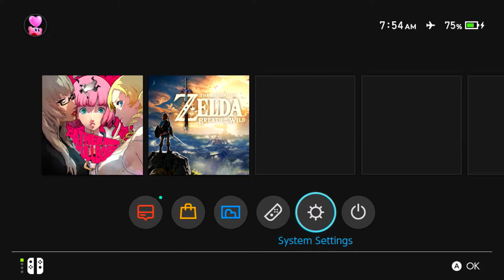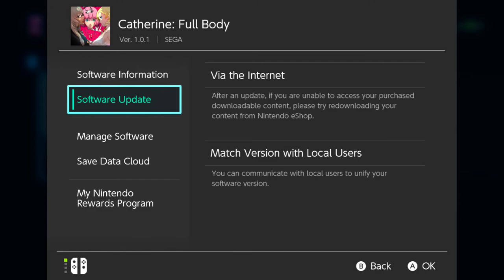Cara Cek Versi Game di Nintendo Switch!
oke pak,kali ini guwek akan memberikan sebuah video tutorial bagaimana cara mengetahui dan mengecek versi dari game di nintendo switch.